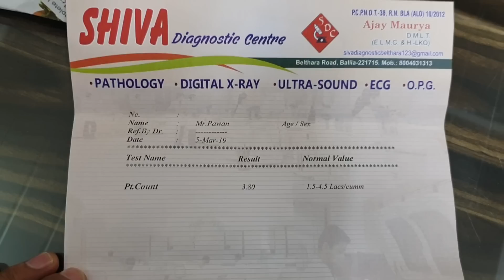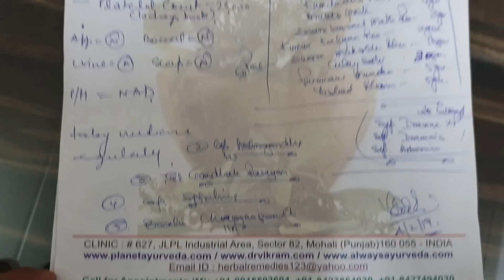Alternative Treatment for ITP & Platelet Disorder | आई. टी. पी. के लिए वैकल्पिक चिकित्सा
ITP (Idiopathic Thrombocytopenic Purpura) is a disease in which body forms and destroys its own platelets. In modern medicine, the cause of ITP is not known so the patients are looking for its alternative treatment. In Ayurveda, ITP can be treated successfully with herbs and herbal remedies.